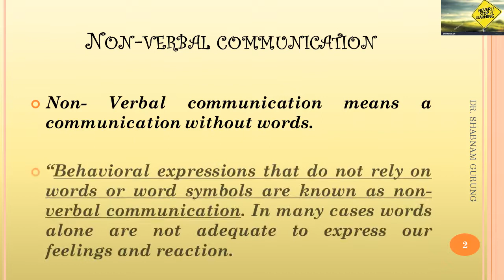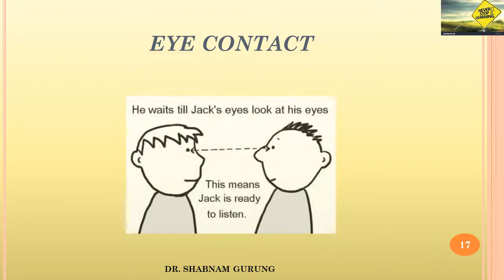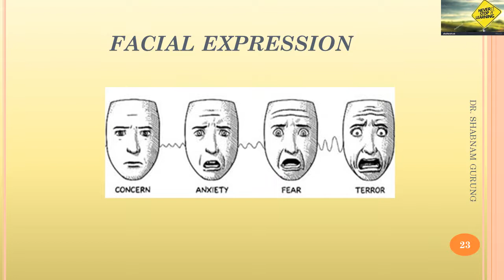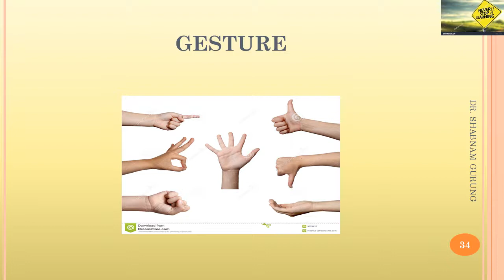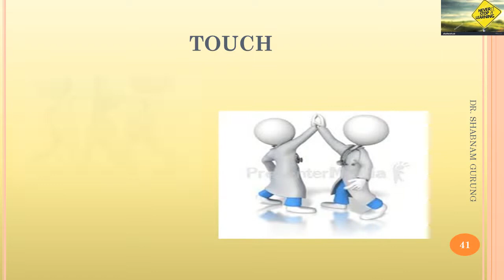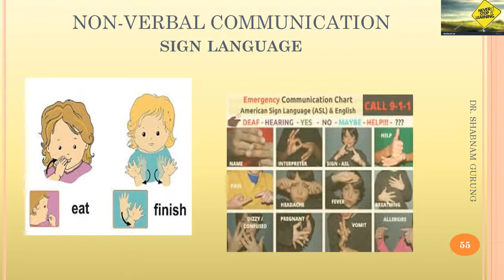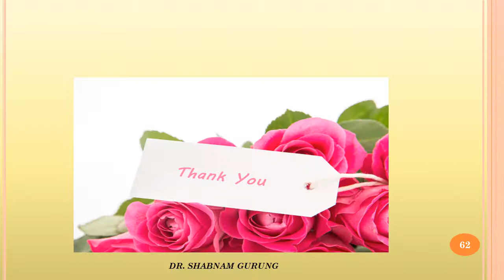NON VERBAL COMMUNICATION